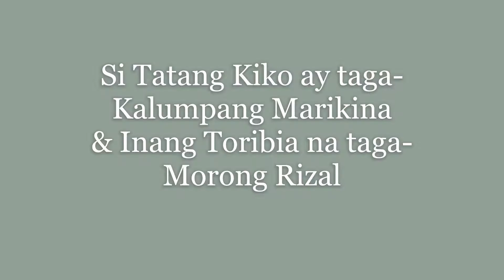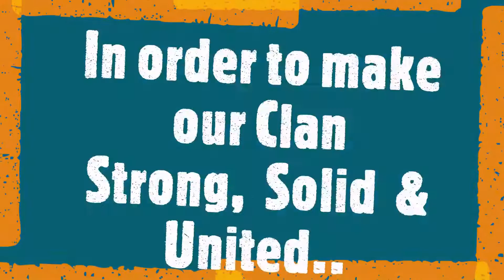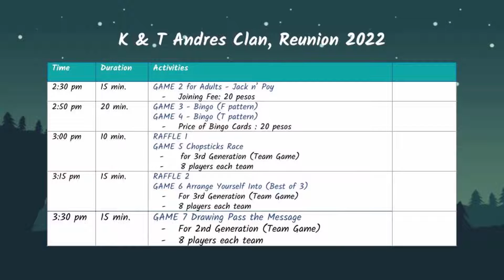K&T Andres Clan, Reunion2022 Part 1of10, November 13, 2022 "Connecting Generations"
K&T_Andres_Clan_Reunion_2022 . The Clan has already on it's 5th Generation, and most members of the family didn't each other especially from the 3rd generation. In order to connect each generation, this event was organized with a Theme "Connecting Generations". This was the 1st ever Family Reunion of the Francisco (Kiko) and Toribia Andres. The event was participated by almost 90% of the invited members, with a total 90 participants. Total K&T Clan is 164. The event was held on the noon of 13th of November 2022, with the venue at Kalumpang Gynmasium Sitio Libis Barangay Kalumpang Marikina City. This is the 1st part of 10 videos. In this video are from the history up to Start of event that is Lunch.